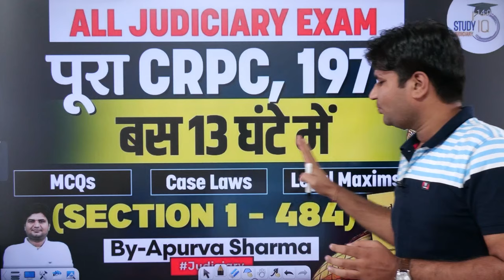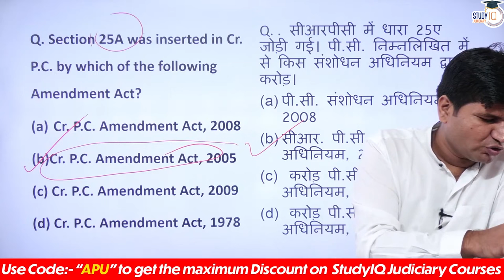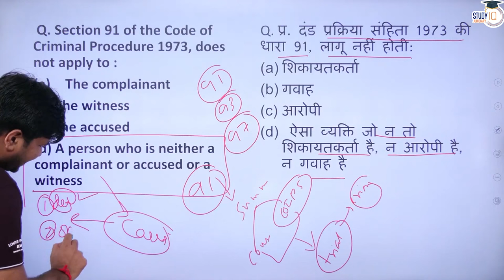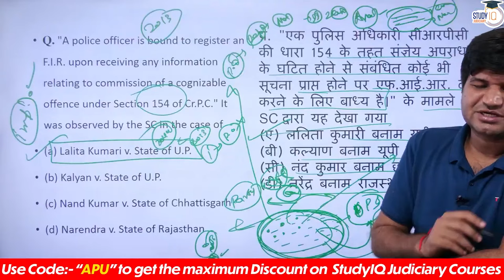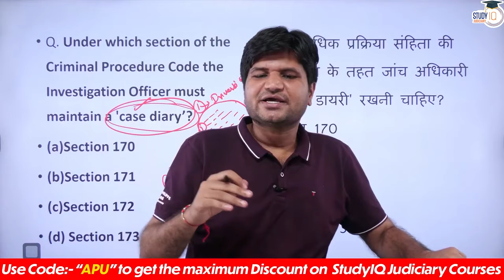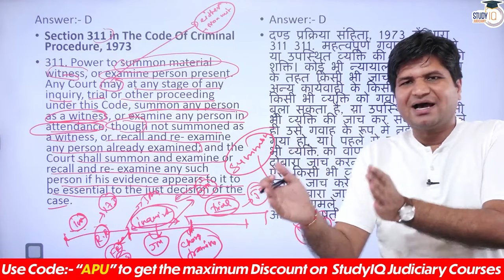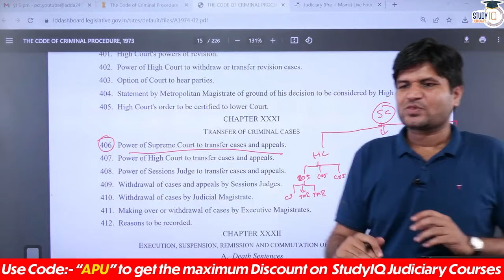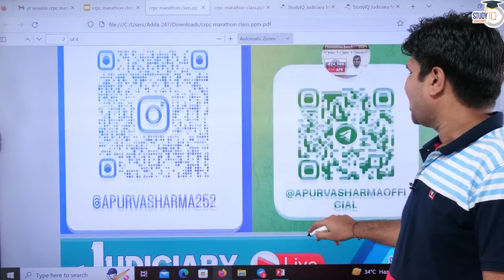Complete CrPC in 1 Lecture | Criminal Procedure Code, 1973 | All Law Exams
In this video, master the entire Criminal Procedure Code, 1973, in just one comprehensive lecture. Ideal for all law exams, especially for aspiring judiciary candidates looking to strengthen their legal knowledge.